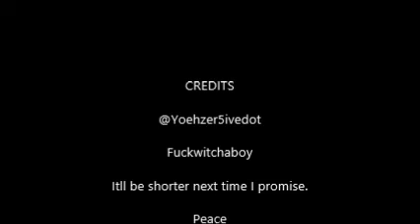Spreadsheets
This is my POV on the "Spreadshets" issue, hope ya'll like it. If you don't, fuck you.